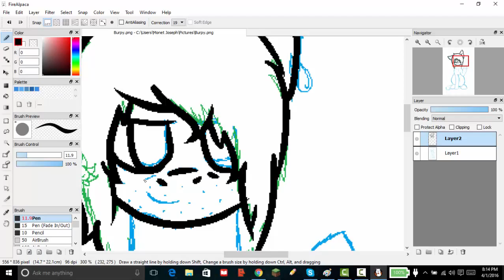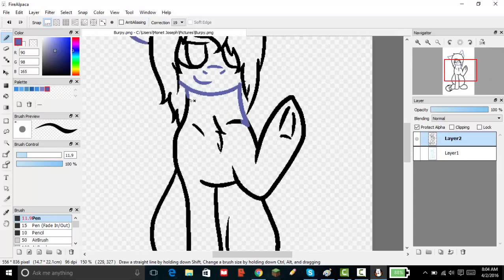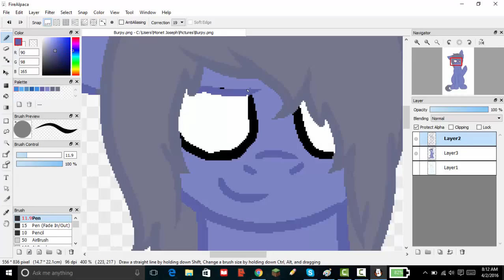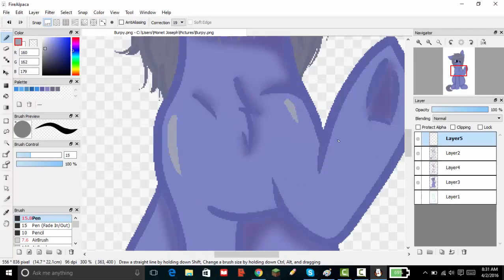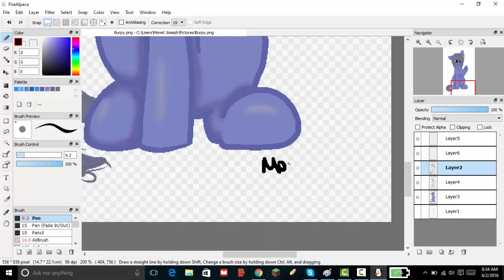Speedpaint- Burpy (Oc Request)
Music- Toby Keith- Red Solo Cup Tove Lo - Habits (Stay High)